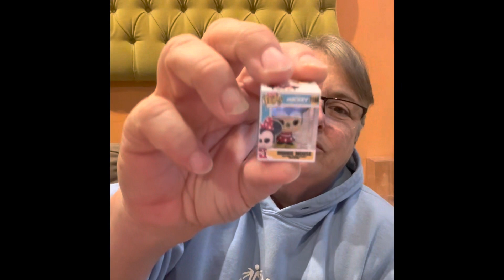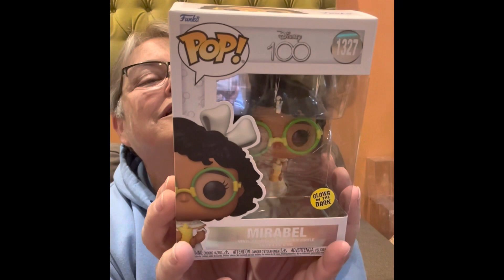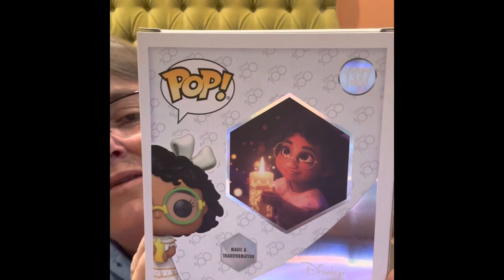Funko shop pickups! Will I ever pull a chase?